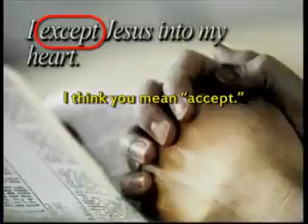Farting Preacher Hanky Panky, Part 1